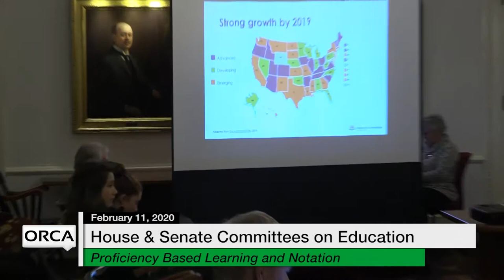Vermont State House - Proficiency Based Learning and Notation 2/11/20